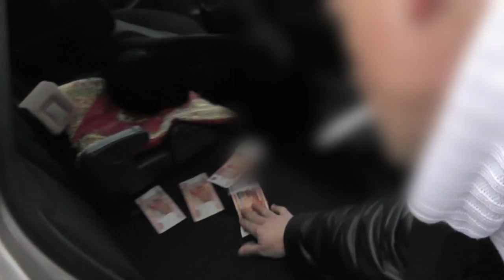Задержан сотрудник исполкома Казани